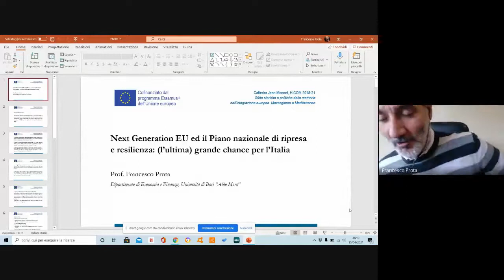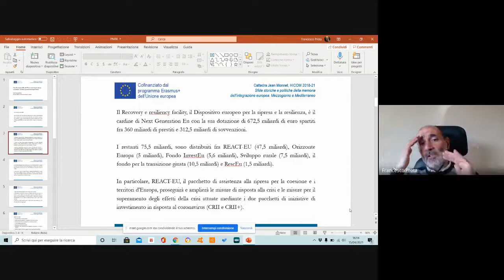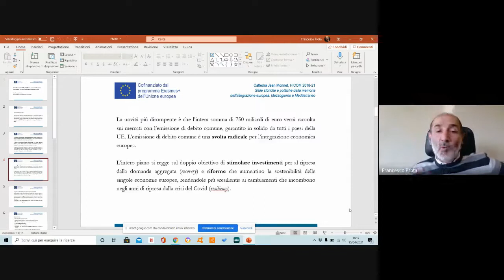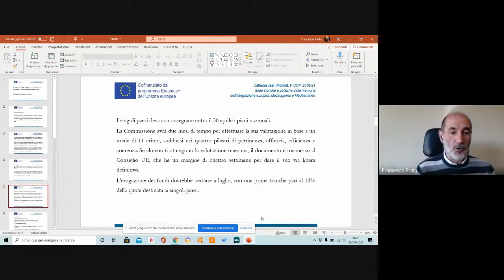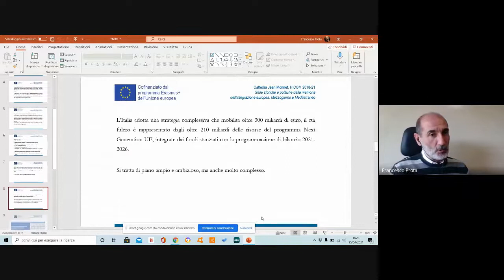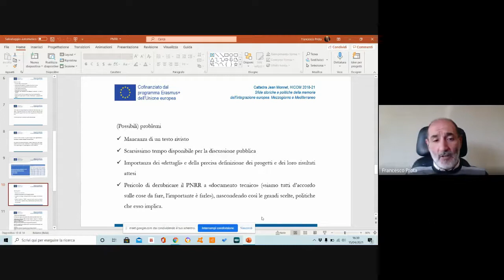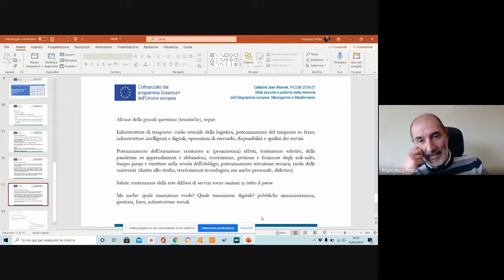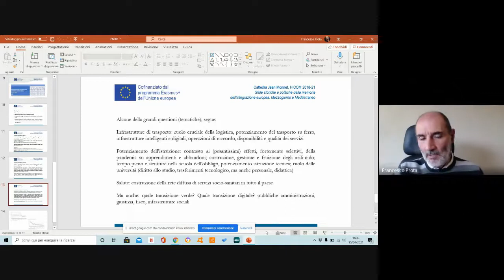Corso di formazione "L'UE a scuola: spazi, politiche, sfide", a.a. 20/21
Introduce: Carlo Spagnolo
Francesco Prota, Next Generation EU ed il Piano nazionale di ripresa e resilienza: (l'ultima) grande chance per l'Italia